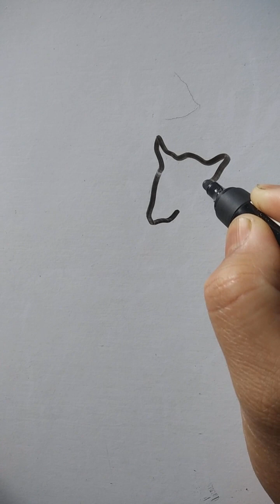My favorite drawings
Easy outline drawings